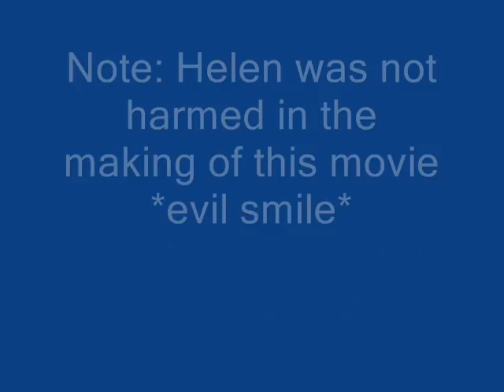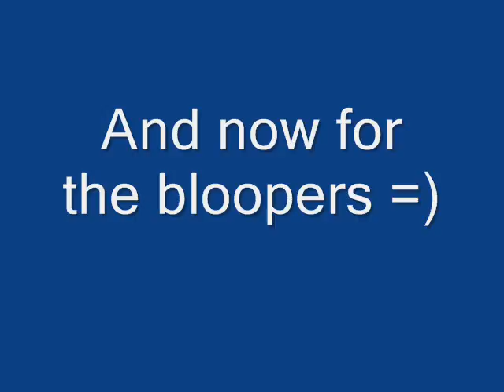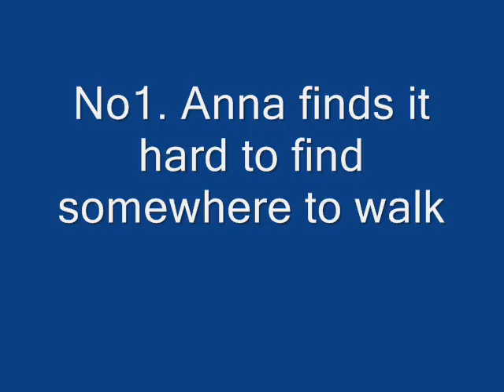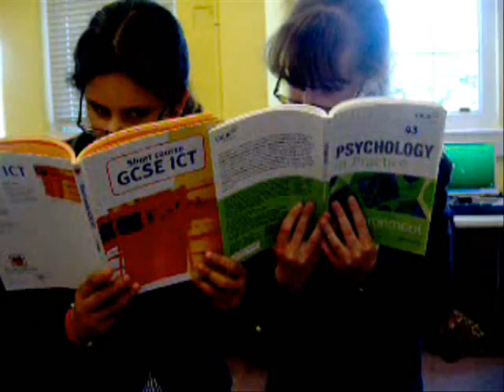Extraordinary Girl Vid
Something we did in about 2 lessons of IT :)
The rest were spent dossing :P
enjoy me lovelies (the bloopers are the best bit)
xoxoxox